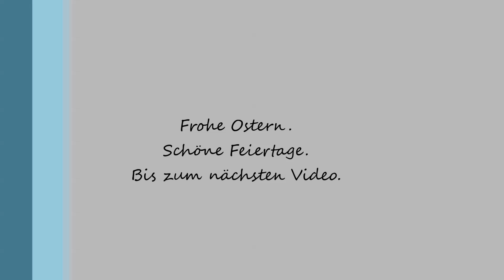Ostergebäck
500 g Weizenmehl
50 g Kristallzucker
60 g Butter
300 ml lauwarme Milch
2 Eier Größe M
1 EL Rum
1 TL Salz
30 g Germ
Ei zum Bestreichen
Rosinen (nach Belieben)
eventuell Hagelzucker

Bei 165° HL ca. 30 Min backen. Ihr findet mich jetzt auch auf Facebook